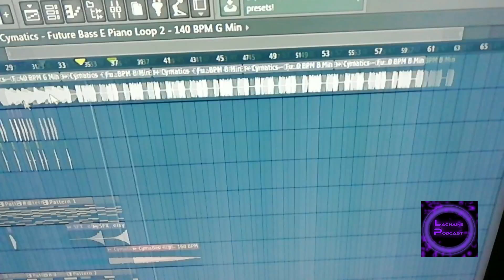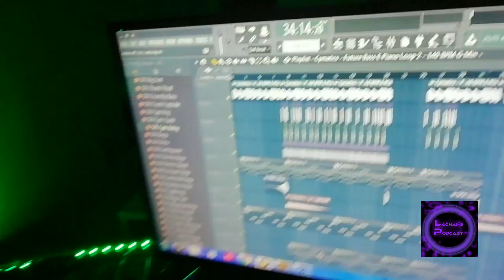Vidéo de mon set up 2019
hey on se retrouve pour une nouvelle vidéo de mon set up 2019 :) avec une nouvelle compo EDM en fond :)